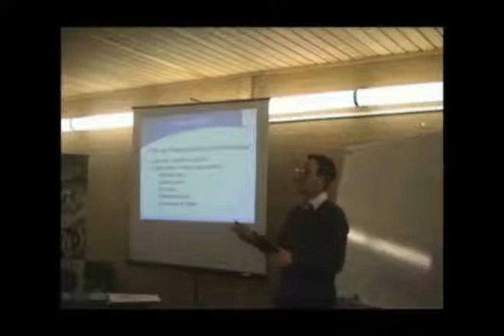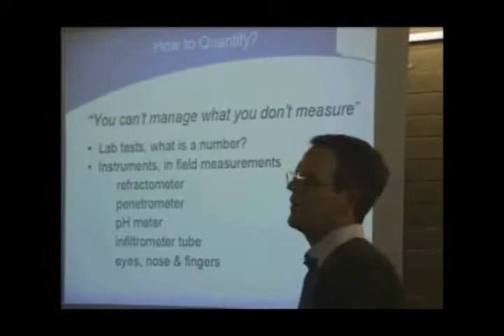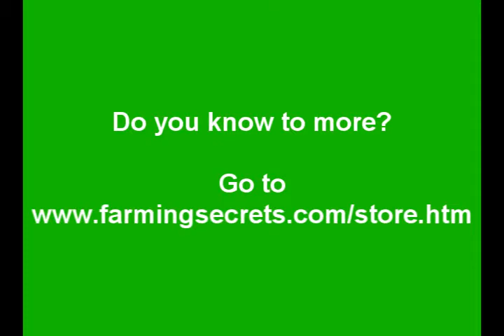A simple tool to measure soil health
Find out about one of the simple tools that Dr. Maarten Stapper uses to measure soil health.